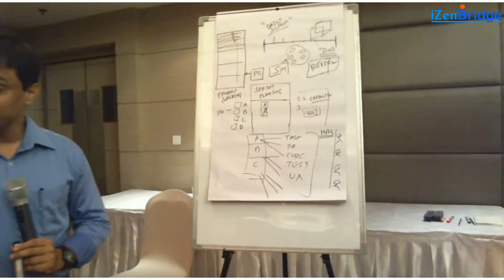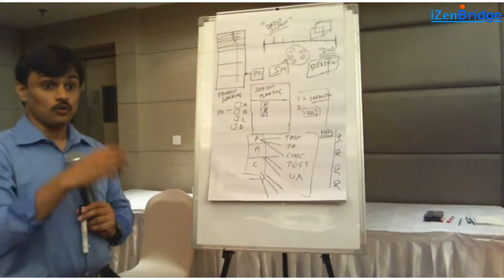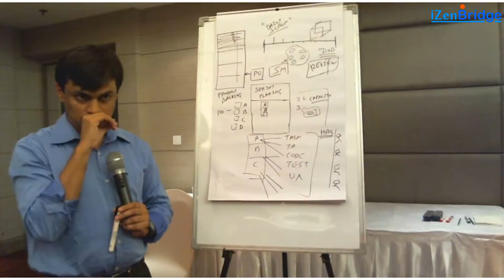Saket's Talk on How to Split Big Items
On 23th July 2016 we conducted an agile awareness session in Gurgaon, this was a one-day long session for professionals who are new to agile.

This video was made from the live classroom interactions and it covers interesting questions around handling epics.

To know more about our upcoming workshops on agile please